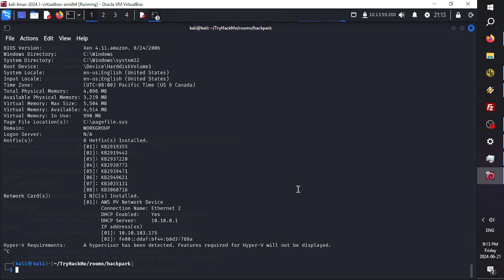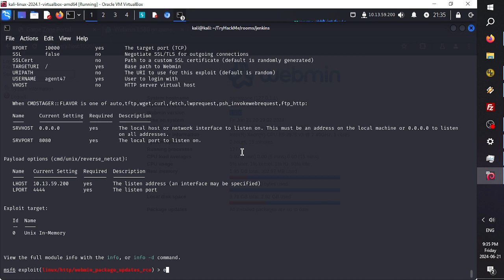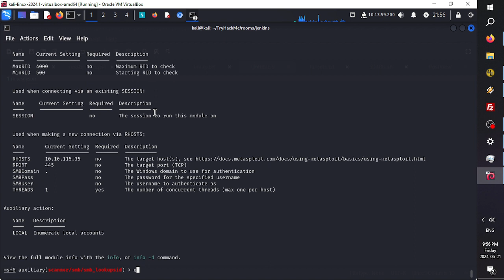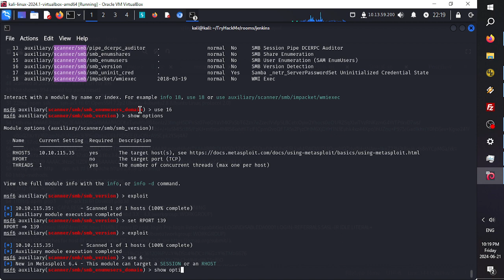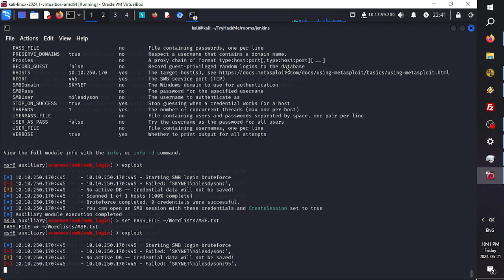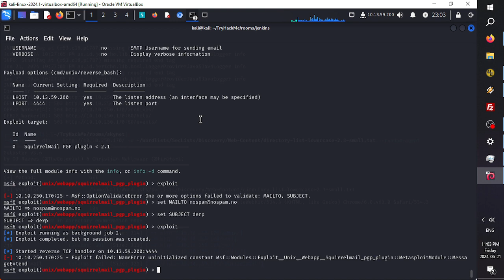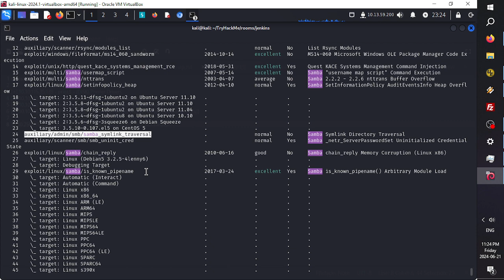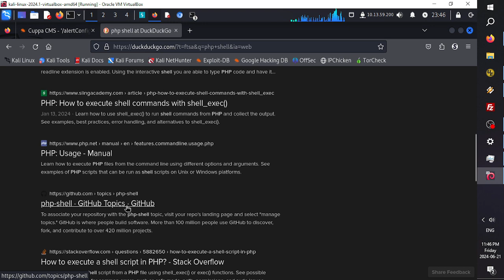[PC] VTSTech TryHackMe Offensive Pentesting Live (720p) (CommentaryFree)